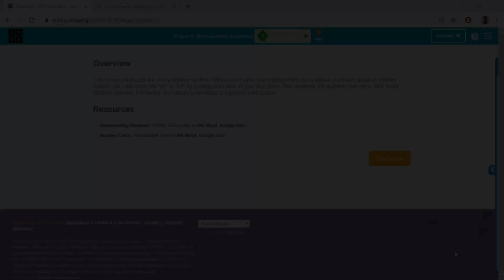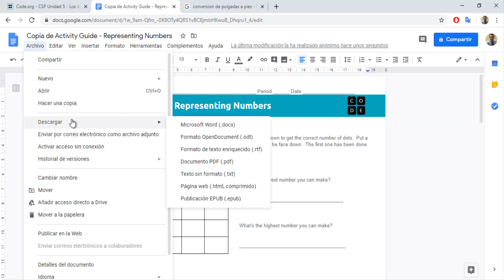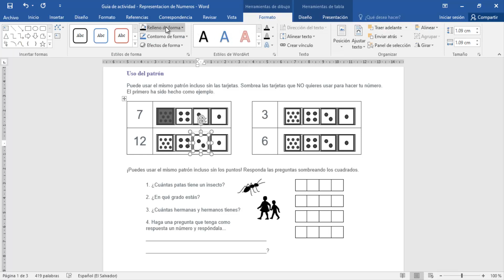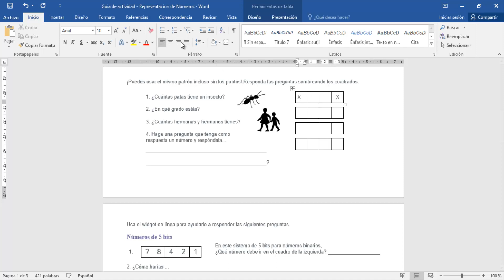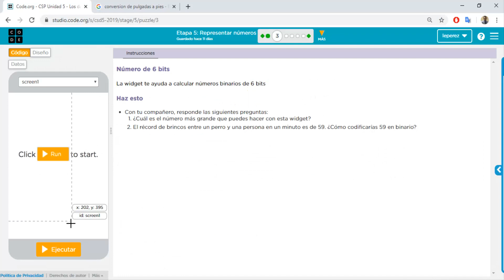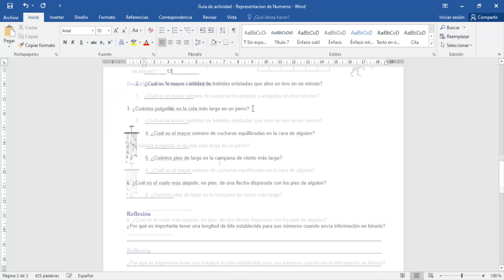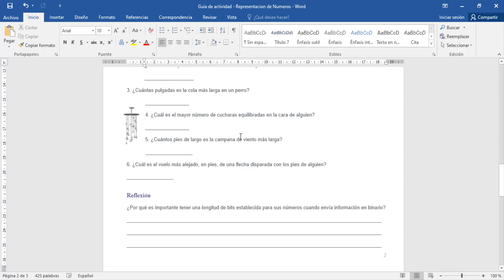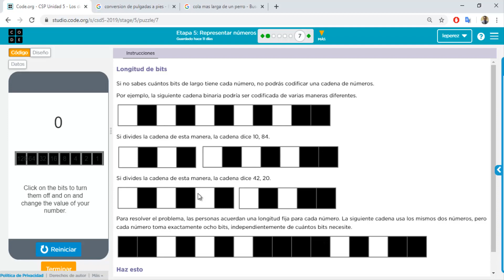RESOLUCIÓN de GUÍA de REPRESENTACIÓN de NÚMEROS 9° | Studio.Code.Org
Parte de la resolución de guía de trabajo sobre Representación de Números utilizando la página de Studio.Code.Org para la materia de informática.